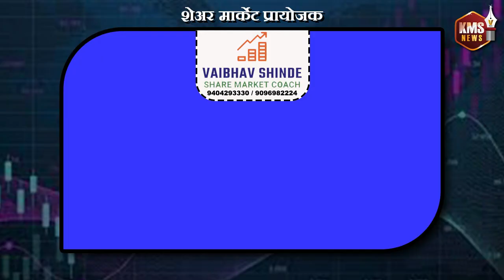के.एम.एस. न्युज संपुर्ण बातमी पत्र २९/0९/२०२१